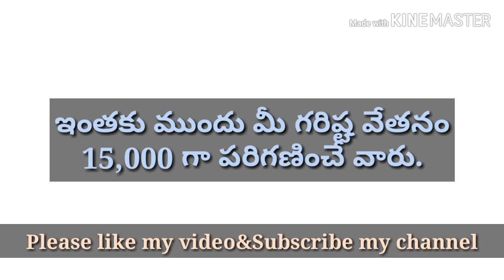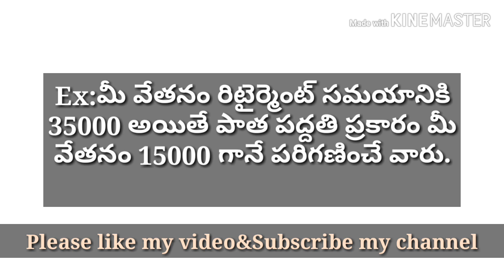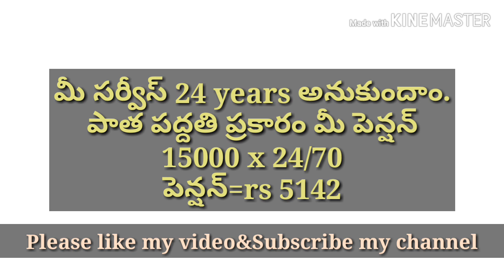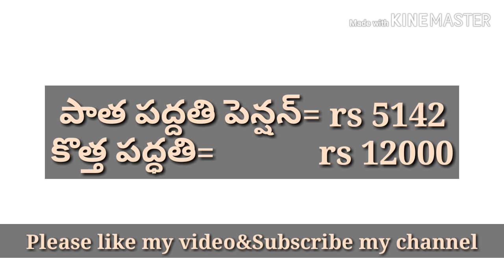ప్రైవేట్ ఉద్యోగుల పెన్షన్ ఏ విదంగా లెక్కిస్తారు?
The employees who are working in private organisations they have a good news. Supreme court of India has ordered  to employees provident fund organisation that change the rule of the way of counting pention of the private employees.